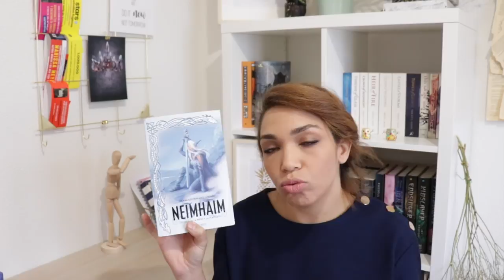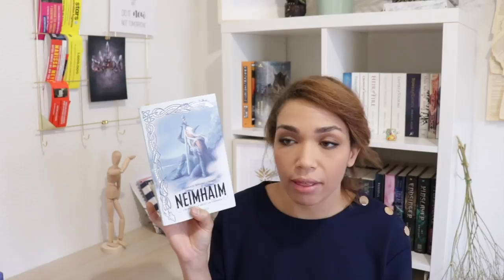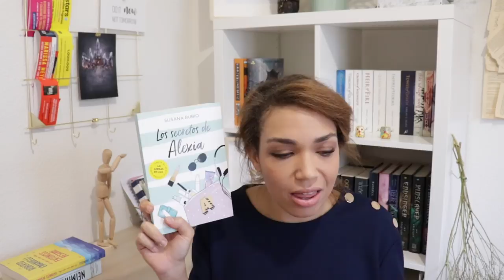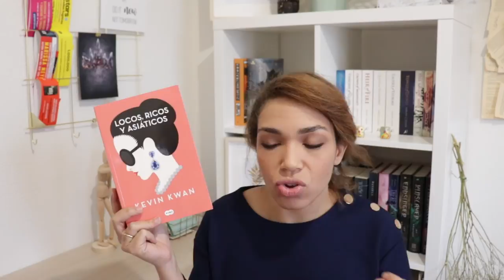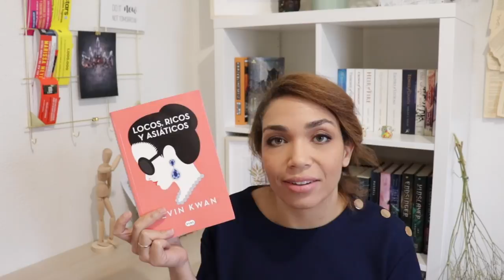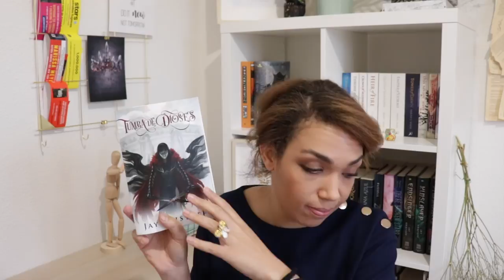Leído en Octubre| Wrap Up 2018| Neimhaim/Susana Rubio/Kristoff/The expanse/Kevin Kwan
Hola vigilante,
¡Bienvenido a un nuevo resumen de lecturas! En esta ocasión desmiembro las novelas que leí en octubre, algunas de ellas me han acompañado en los días más intensos como Neimhaim. La novela de Susana Rubio me sorprendió gratamente. Y donde me explayo en detalles es con las novelas de Kristoff y la 3ª parte de la saga The Expanse.
Espero que os guste el vídeo, y espero vuestras impresiones.

ÁBREME